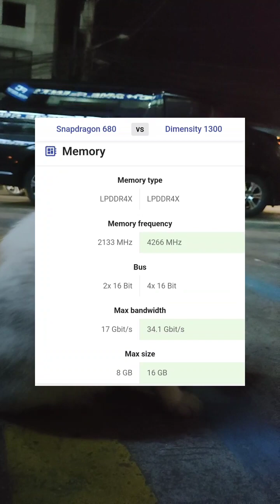PAANO MALALAMAN NA GAMING PHONE?